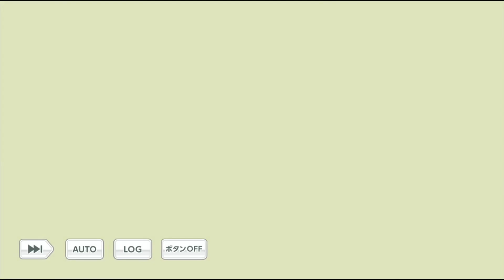【乙女ゲーム実況】菅野夏樹が大暴走！？知られざる服部班が結成された意図とは？【スタンドマイヒーローズ -スタマイ-（無料スマホアプリ）】[男性目線解説で彼の気持ちを紐解きます] #081